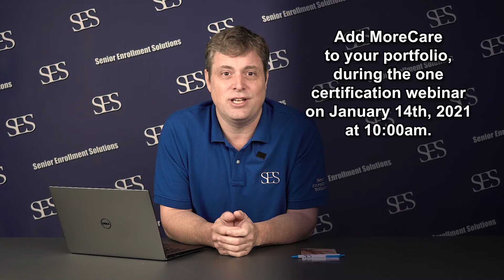Receive 5 FREE Medicare Leads! FREE MoreCare Certification Training | SES Insurance Agent Solutions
Cook County / Chicago Area Agents: 2021 Marketing Bonus! Write 1 MoreCare receive 5 FREE Leads!
Get certified with MoreCare through this educational webinar and virtual face to face!

Thursday, January 14th, 2021 at 10:00am CST

Senior Enrollment Solutions
Insurance Solutions for Agents
Medicare | Life | Retirement